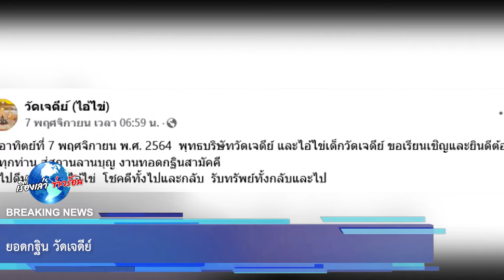ยอดกฐิน วัดเจดีย์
ขอบคุณข้อมูล:
ขอขอบคุณข้อมูลจาก: